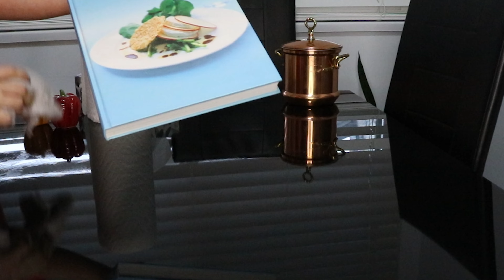Winter Rainy Day in Vancouver, Canada: Baking Sausage Roll Bread & Chess Game!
NorthAmericanCooking
FoodieNorthAmerica
NorthAmericanFoodies
CookingUSA
CanadianCuisine
USFoodCulture
NorthAmericanRecipes
FoodLoversNA
HomeCookingNA
FoodieInCanadaUSA

Canada Life Style
Rainy Day
Winter Weather
Vancouver Life
Canadian Living
Baking at Home
Sausage Roll Recipe
Chess Game
Cozy Rainy Day
Bread Baking
Homemade Bread
Chess Match
Cooking with Sami
Canadian Cuisine
Baking Fun
Rainy Day Activities
Kitchen Adventures
Chess Enthusiast
Foodie Finds
Comfort Food
Baking Inspiration
Home Cooking
Chess Strategy
Rainy Day Vibes
Winter Baking
Canadian Winter
Bread Making
Game Night
Indoor Activities
Baking with Love
Rainy Weather
Winter Warmth
Vancouver Vibes
Chess Fun
Sausage Rolls
Bread Lovers
Chess Tactics
Home Baker
Cooking Time
Bread Recipe
Rainy Day Cooking
Winter Cooking
Home Chef
Baking Life
Rainy Day Recipe
Winter Baking Fun
Canadian Cooking
Chess Fun
Home Baking
Sausage Roll Bread
Rainy Day Cooking Fun
Winter Recipe
Canadian Cuisine
Chess Player
Baking with Family
Chess Strategist
Home Kitchen
Sausage Roll Baking
Chess Entertainment
Cooking Together
Bread Making Fun
Winter Recipe
Canadian Cuisine
Chess Fun Time
Baking Memories
Home Cooking Fun
Sausage Roll Adventures
Chess Lovers
Rainy Day Fun
Winter Warmth
Canadian Winter Cooking
Chess Strategy
Baking Passion
Home Baking Fun
Sausage Roll Delight
Chess Tactics
Cooking Together
Bread Making Journey
Chess Challenge
Rainy Day Activities
Winter Baking
Canadian Cuisine
Chess Life
Cooking Skills
Bread Baking Adventures
Chess Mastery
Home Baking Fun
Sausage Roll Delight
Chess Tactics
Rainy Day Fun
Winter Warmth
Canadian Winter Cooking
Chess Strategy
Baking Passion
Home Baking Fun
Sausage Roll Delight
Chess Tactics
Cooking Together
Bread Making Journey
Chess Challenge